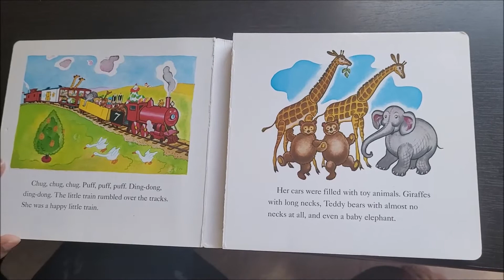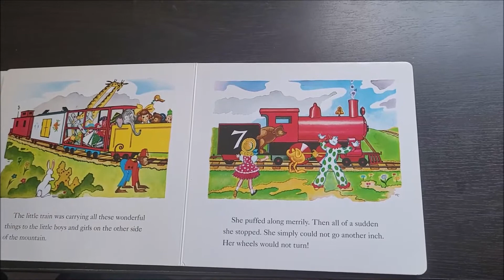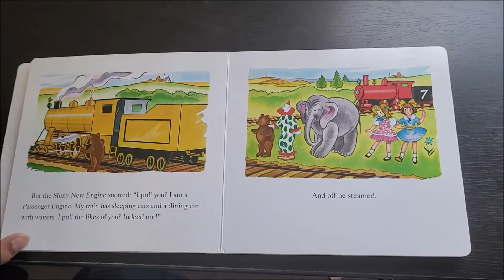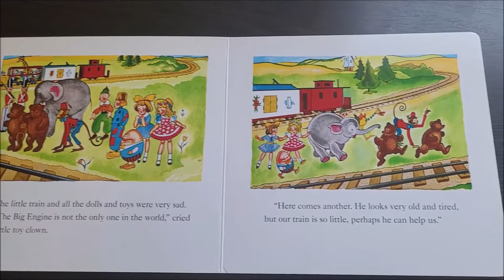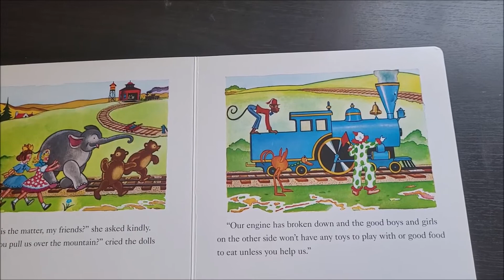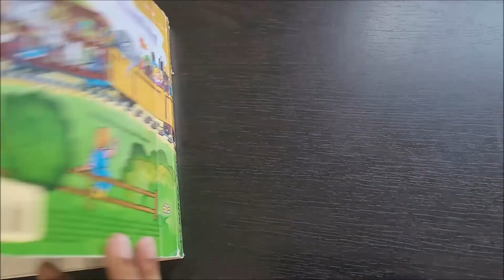Little Engine That Could @Read Aloud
This is the very first book that Aayush received from Imagination Library. He  has loved the book since infancy and even tore two previous copies of the book (out of sheer love and trying to turn the pages). Then we bought the hard bound book and it has been with us for years now. We hope the kids/infants will love this book and will learn to 'Never give up'. Enjoy!!!